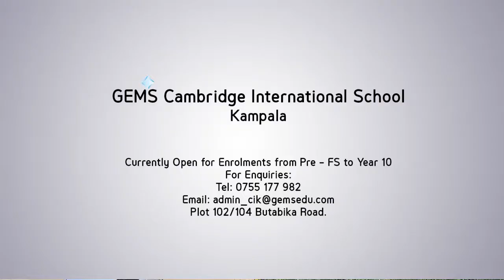GEMS TVC 720p